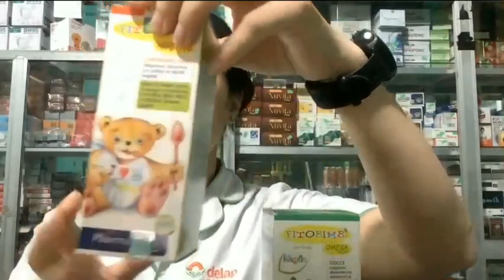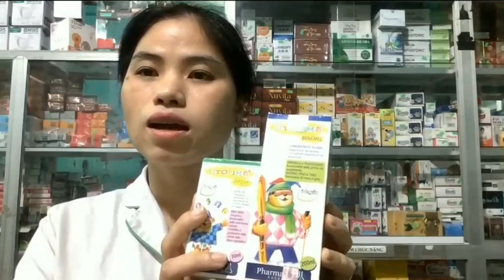Quầy thuốc tình lệ giới thiệu về nhãn hàng fimtobimbi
fimtobimbi nhãn hàng chuyên biệt dành cho trẻ em